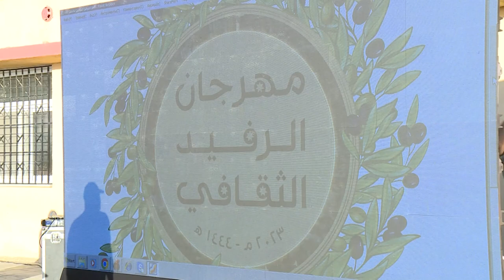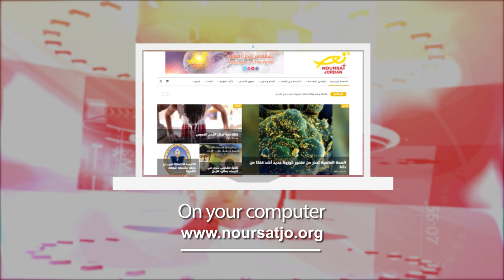Jordan in a Week 26 / 7 / 2023